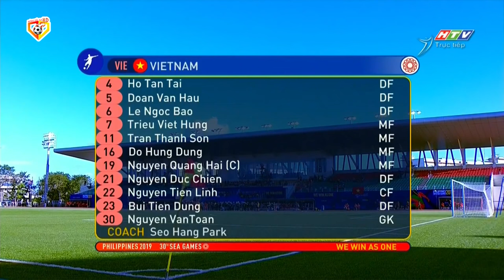🔴 Trực Tiếp | Việt Nam - Lào | ĐTVN Sẽ Dễ Dàng Vùi Dập Đội Bóng Láng Giềng, Tạo Đà Bảo Vệ Thành Công